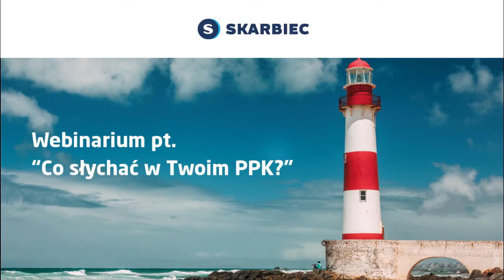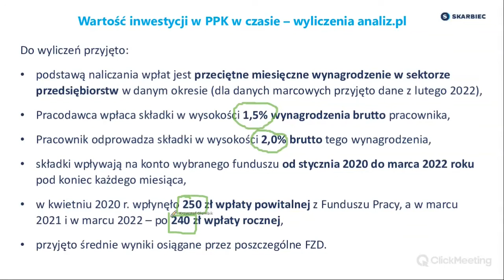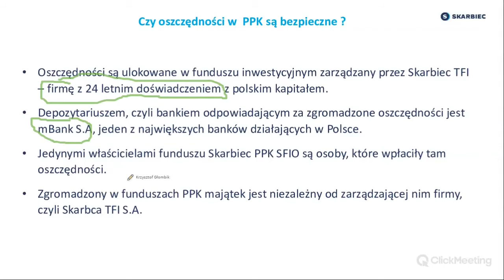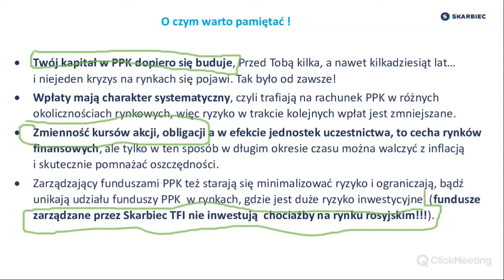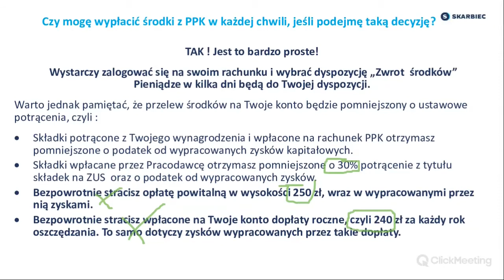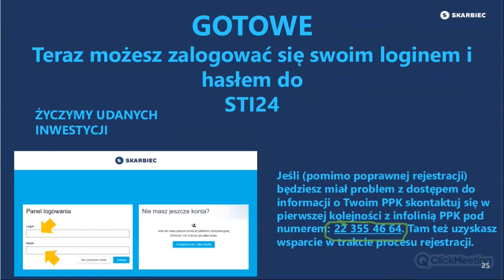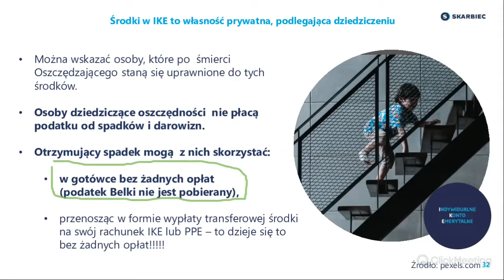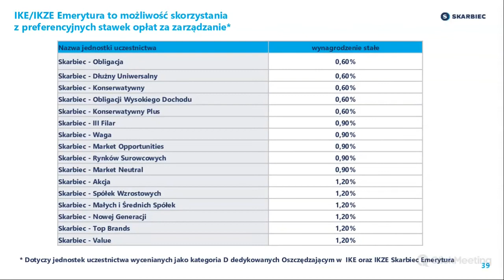Skarbiec TFI - Webinarium pt. “Co słychać w Twoim PPK?”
Spotkanie odbyło się w dniu 9 maja 2022 roku.